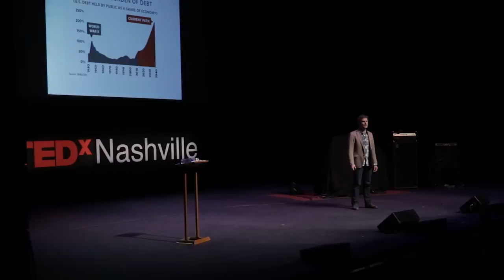How Rocky Balboa and Diana Nyad are inhibiting quality end of life care: Dan Hogan at TEDxNashville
Dan Hogan founded Medalogix—a post acute specific predictive modeling technology company based in a Nashville, Tenn.—in 2011 to equip health care providers with analytic-based insights that would enable more efficient and effective patient care. A former home health agency owner and operator, Dan's hands-on healthcare knowledge guided Medalogix in solving some of today's most pressing healthcare challenges like readmissions and care coordination.

For his work developing Medalogix, Dan has been honored as one of the Nashville Business Journal's "Most Admired CEOs." Additionally the Healthcare Information and Management Systems Society awarded Medalogix the 2012 Health Information Technology award, which distinguishes the software as one of the best emerging technologies in the Southeast. Most recently, Medalogix was recognized by Fierce as a Fierce Innovation finalist. Dan has also presented at the post-acute industry's premier conferences, including The National Association of Home Care and Hospice's and the Visiting Nurse Association of America's.

Active locally in several civic capacities, Dan currently serves on the Young Leader's Council. He is also an active member and the incoming president of the Nashville Entrepreneurs' Organization chapter.

A Chicago native, Dan holds a bachelor's degree in speech communication from the University of Georgia and spends his free time cycling, dabbling in photography and playing with his 10-year-old daughter, Maddie.